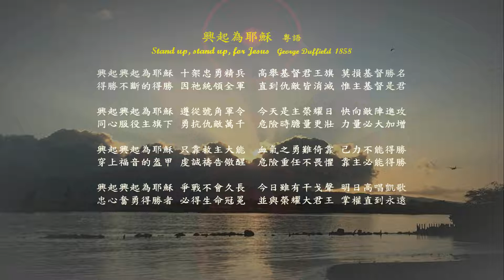興起為耶穌 粤語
興起為耶穌 粤語  Stand up, stand up, for Jesus
George Duffield  1858
興起興起為耶穌 十架忠勇精兵  高舉基督君王旗 莫損基督勝名
得勝不斷的得勝 因祂統領全軍  直到仇敵皆消滅 惟主基督是君

興起興起為耶穌 遵從號角軍令  今天是主榮耀日 快向敵陣進攻
同心服役主旗下 勇抗仇敵萬千  危險時膽量更壯 力量必大加增

興起興起為耶穌 只靠救主大能  血氣之勇難倚靠 己力不能得勝
穿上福音的盔甲 虔誠禱告儆醒  危險重任不畏懼 靠主必能得勝

興起興起為耶穌 爭戰不會久長  今日雖有干戈聲 明日高唱凱歌
忠心奮勇得勝者 必得生命冠冕  並與榮耀大君王 掌權直到永遠

   興起為耶穌是一首讚美詩，靈感來自達德利·廷 (Dudley Tyng) 的臨終信息，他是費城的一位年輕傳教士，因在1800年代中期公開反對奴隸製而被迫辭去聖公會牧師職務。除了開辦新教堂外，丁和其他牧師在午餐時間在當地基督教青年會宣講復興會議，很快就吸引了數千人（這個複興時期被稱為“上帝在費城的工作”）。1858 年 3 月，丁在當地基督教青年會傳道。
在基督教青年會向5,000名年輕人進行了激動人心的佈道，超過 1,000 人宣誓了信仰。據推測，在他的佈道中，他說：“我寧願這只右臂在軀幹上被截掉，也不願在傳遞上帝的信息方面辜負你對你的責任。”僅僅幾天后，廷離開了他鄉下的書房，去參觀他的穀倉，那裡有一頭騾子被拴在一台剝玉米的機器上。當他拍拍騾子時，他的袖子被車輪的齒輪卡住了，他的手臂嚴重致殘。他在接下來的一周因傷去世。在他去世之前，有人問他是否對複興中的牧師有話要說，他回答說：“告訴他們，‘讓我們都為耶穌挺身而出。’”他的朋友兼傳道人喬治·杜菲爾德博士深受感動話並寫了讚美詩站起來，為耶穌站起來。達菲爾德在接下來的周日結束了他的佈道，閱讀了歌詞作為對他朋友的致敬。
Stand up, stand up for Jesus  ye soldiers of the cross;
lift high his royal banner,  it must not suffer loss:
from vict'ry unto vict'ry  his army he shall lead,
'til ev'ry foe is vanquished,and Christ is Lord indeed.

Stand up, stand up for Jesus,the trumpet call obey;
forth to the mighty conflict   in this his glorious day:
ye that are men now serve him  against unnumbered foes;
let courage rise with danger,and strength to strength oppose.

Stand up, stand up for Jesus,stand in his strength alone;
the arm of flesh will fail you, ye dare not trust your own:
put on the gospel armor, each piece put on with pray'r;
where duty calls, or danger, be never wanting there.

Stand up, stand up for Jesus, the strife will not be long;
this day the noise of battle, the next the victor's song:
to him that overcometh  a crown of life shall be;
he with the King of glory  shall reign eternally.